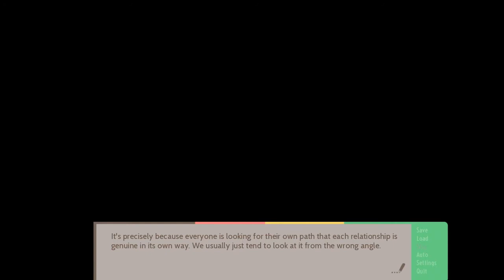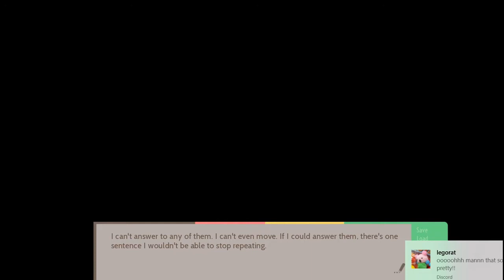Breaking Ties || One Thousand Lies - Part 17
Ciar is trying to break ties after everything that happened.  This is hurting everyone involved and sadly, I don't think Ciar cares much.